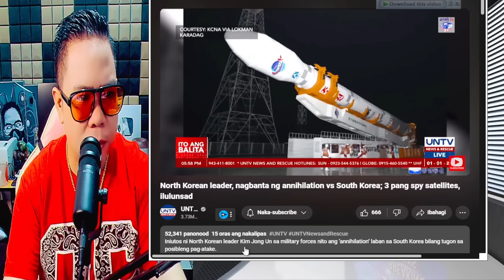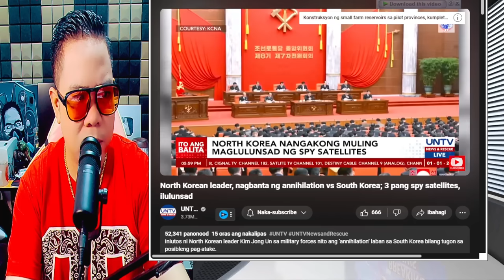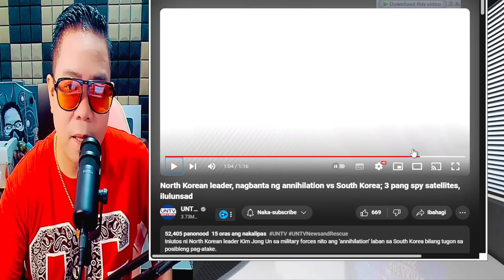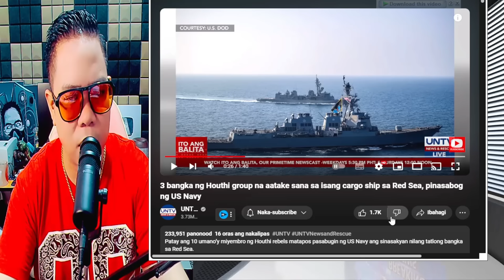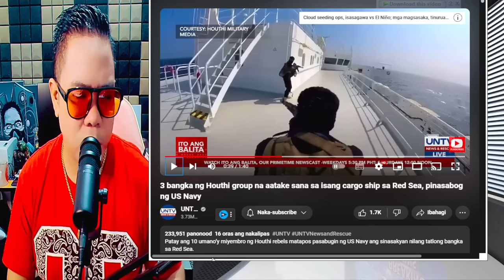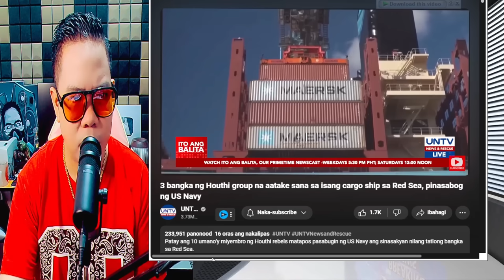NAKU PO! PINASABOG NG US NAVY NORKOR LEADER MAGSISIMULA NA BA NG WW3? (REACTION AND COMMENT)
IAMDAVID